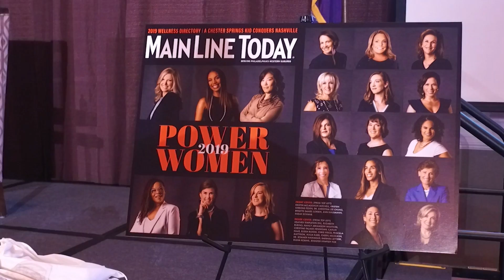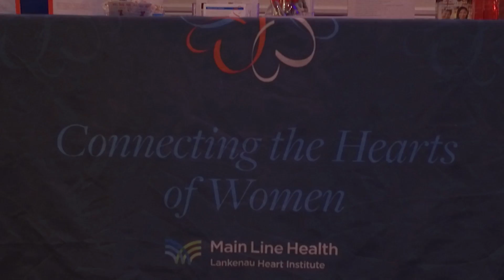Women On the Move 2019